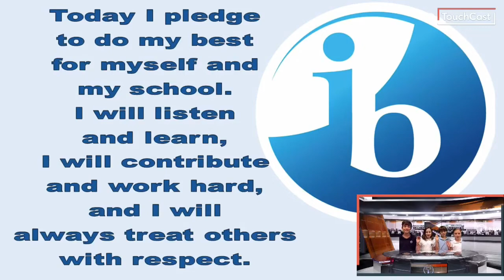Otter Morning News 5/31